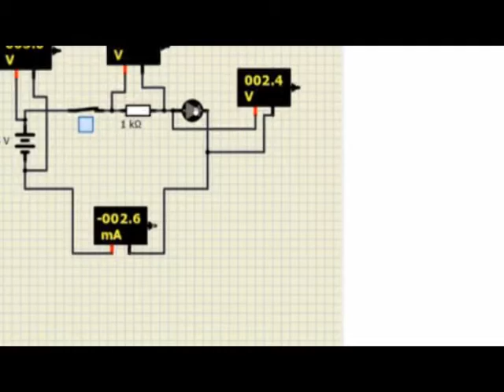FT BREVES 4 AGOSTO